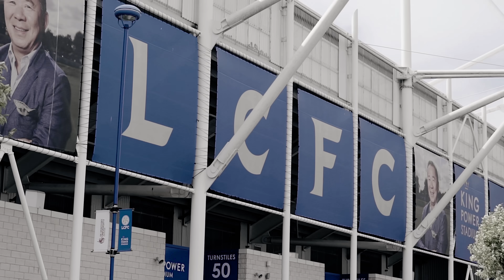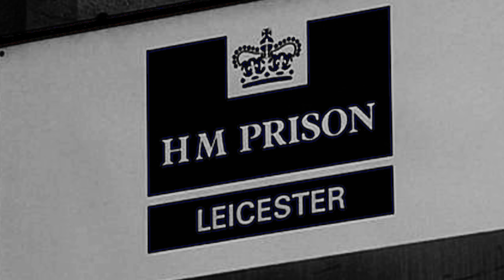JJ Esko - Line Em Up [Music Video] | GRM Daily